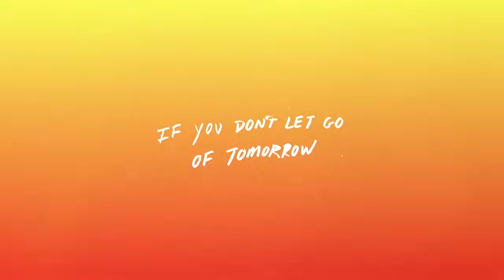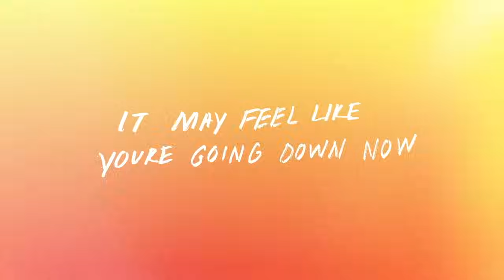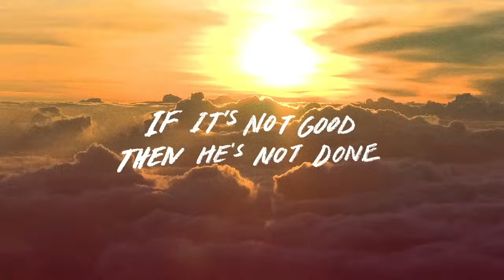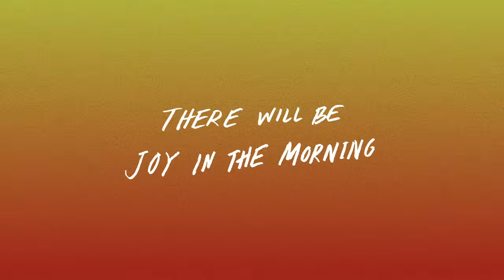Tauren Wells - Joy In The Morning (Lyric Video)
Official Lyric Video for “Joy In The Morninng” by Tauren Wells

Lyrics:
And you’ll never have peace if you don’t let go of tomorrow
Cause it ain’t even faith ‘till your plan falls apart
But you still choose to follow
If it doesn’t make sense right now
It will when it’s over

There will be joy in the morning

Giving in to your feelings
Is like drowning in the shallows
Oh you got to keep believing
Even in the middle of the unknown
‘Cause grace will be there when you come to the end of your rope
And you let go
It may feel like you’re going down now
But the story isn’t over

If it’s not good, then He’s not done
No He’s not done with it yet

Music video by Tauren Wells performing Joy In The Morning (Lyric Video).